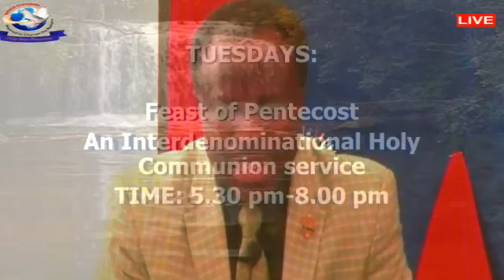SPECIAL AFFLICTIONS FOR SPECIAL DESTINIES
SUNDAY INSPIRATIONAL SERVICE
APOSTLE ERIC ISRAEL-OKERE
31/05/2020